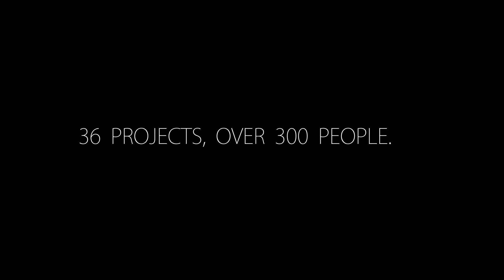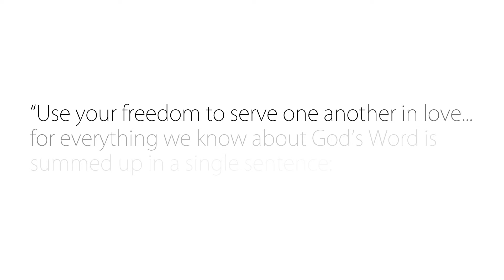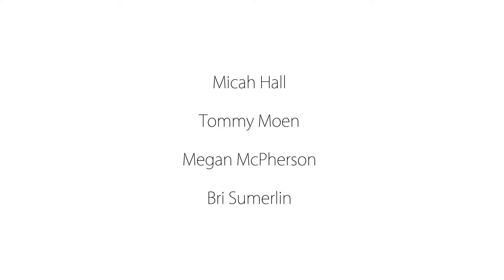The LOVE IN ACTION Initiative: Part One - Service Day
The LOVE IN ACTION Initiative is a series of six short films that will be used by the Chaplain's Office of Walla Walla University to promote service and student involvement community wide.  This is the debut episode, so enjoy!

A huge thank you to all who helped make this video possible!